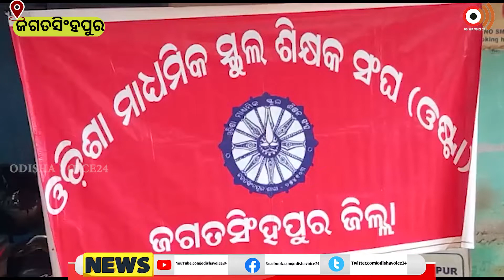Jagatsinghpur | ଓଷ୍ଟା ପକ୍ଷରୁ ବିକ୍ଷୋଭ ଓ ଦାବିପତ୍ର ପ୍ରଦାନ